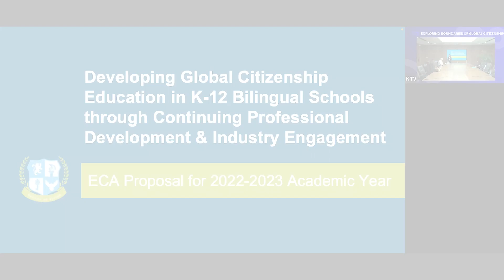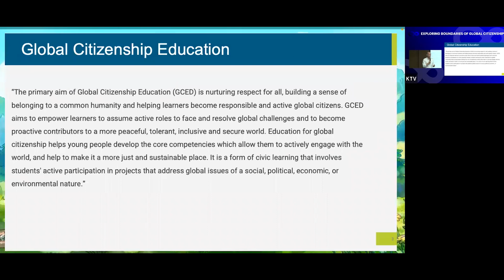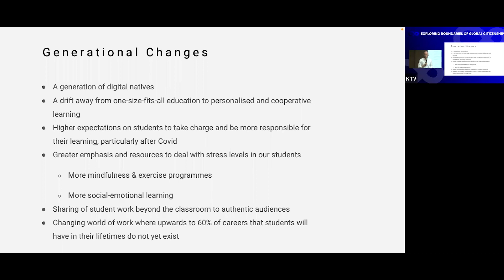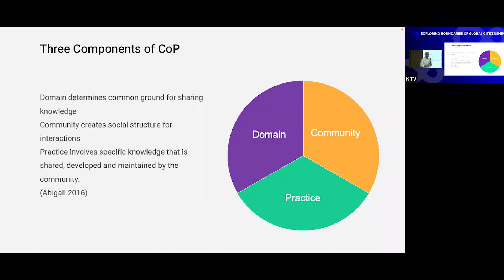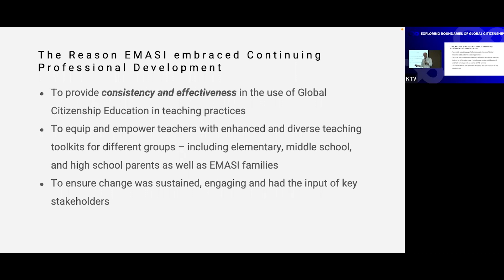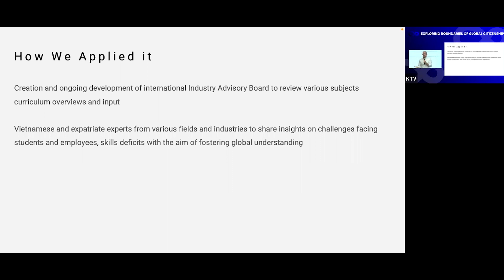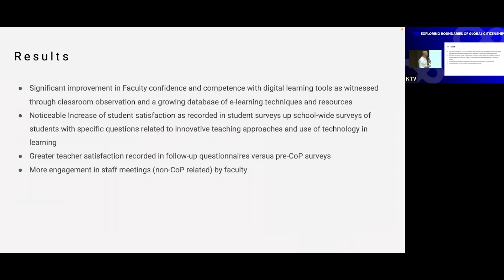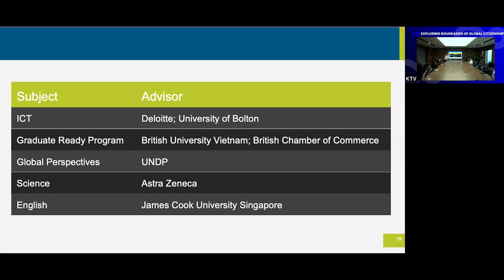[EBGC] Mr Joshua James | 30 July 2022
Global Citizenship Education (GCED) is at the cutting edge of 21st century education. Institutions of higher education recognise the importance of global citizenship skills and emphasize the need to create and develop global citizen graduates who will face challenging global issues in the workforce. GCED is about equipping young people with the knowledge, skills and values to participate as active global citizens.

FPT Tower, 10 Pham Van Bach
​Hanoi, Vietnam
Format: Hybrid (virtual and in-person)
Speakers and attendees:
- GCED experts, leaders, academics and industry & practitioners
- Educators across the education sector
- Policy makers and professionals in the education sector
- Those with an interest in GCED, or work within the context of, broad, transferable, 21st Century competencies
𝗘𝗕𝗚𝗖 - 𝗘𝘅𝗽𝗹𝗼𝗿𝗶𝗻𝗴 𝗕𝗼𝘂𝗻𝗱𝗮𝗿𝗶𝗲𝘀 𝗼𝗳 𝗚𝗹𝗼𝗯𝗮𝗹 𝗖𝗶𝘁𝗶𝘇𝗲𝗻𝘀𝗵𝗶𝗽 𝗜𝗻𝘁𝗲𝗿𝗻𝗮𝘁𝗶𝗼𝗻𝗮𝗹 𝗖𝗼𝗻𝗳𝗲𝗿𝗲𝗻𝗰𝗲